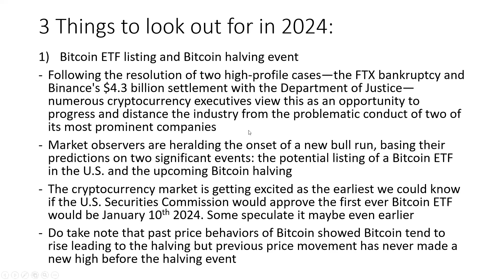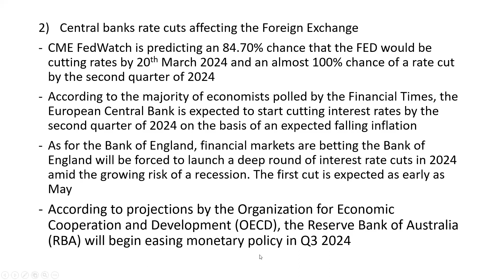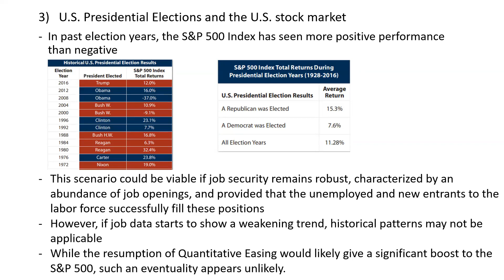3 Things to Look Out for in 2024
🚀 Dive into the future of finance with our exclusive breakdown of the top three game-changing events set to define 2024! From the potential debut of a Bitcoin ETF to central bank rate cuts and the U.S. Presidential Elections, we've got your front-row seat to the financial spectacle.

1️⃣     Bitcoin ETF & Halving: Brace yourselves for a potential crypto bull run! We dissect the aftermath of the FTX bankruptcy and Binance's $4.3 billion settlement, exploring how the Bitcoin ETF listing and the upcoming halving event could set the stage for a fresh surge. Will history repeat itself, or is Bitcoin gearing up for an unprecedented move before the halving?

2️⃣    Central Banks & Forex Impact: Get ready for a seismic shift in global currencies! With insights from CME FedWatch and economic forecasts, we unravel the potential impact of central bank rate cuts on the foreign exchange market. From the Fed's probable rate cut to expectations from the ECB, Bank of England, and the RBA, we decode the currency chessboard for you.

3️⃣    U.S. Elections & Stock Market: Buckle up for the U.S. Presidential Elections and their ripple effect on the stock market! We analyze historical trends of the S&P 500 Index during election years. Will job security and robust employment keep the market soaring, or could signs of weakness break tradition? Explore the possibilities and potential scenarios that could shape the U.S. stock market landscape.

🔍 Don't miss this comprehensive guide to navigating the twists and turns of 2024's financial landscape. Stay informed, stay ahead! 💼💹